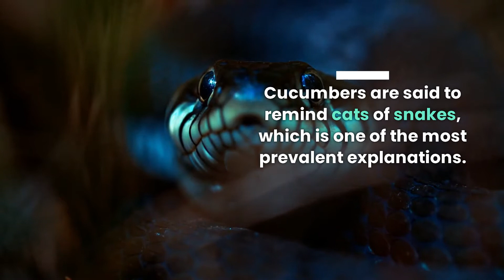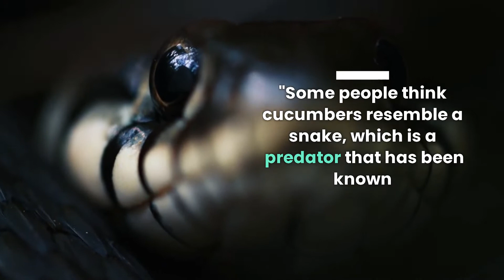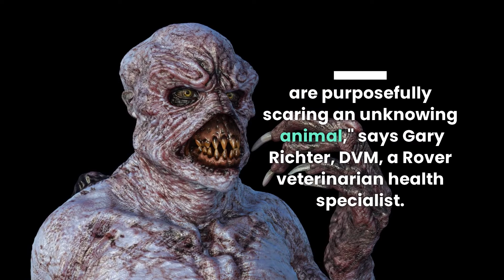Why are cats afraid of cucumbers?